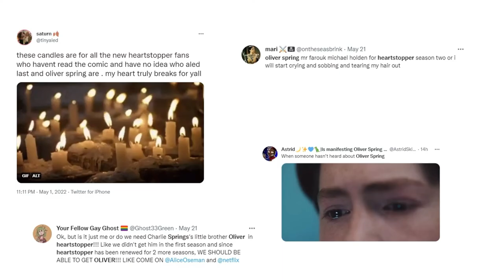Heartstopper - Graphic novels vs Netflix series - What happened to Oliver Spring?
Heartstopper was released on Netflix in April 2022, and has hit the world by storm. It has mainly attracted a younger audience, but it has also really hit the "older" LGBTQI+ community, which I am a part of. After watching the series I quickly read the graphic novels and I found them equally awesome.

However the TV adaptation and the graphic novels have some differences, and this is the second video in a small series of moments that were in the graphic novels and never made it to the screen.

Heartstopper season 1 can be seen on Netflix.
Heartstopper started out as a web comic – read the full story online or buy the graphic novels: